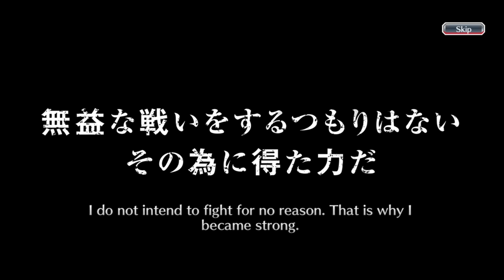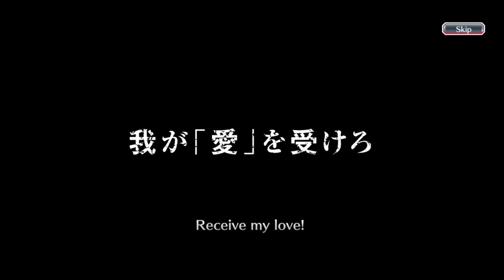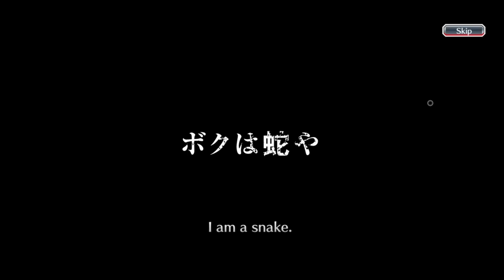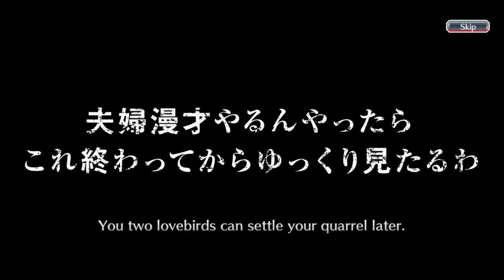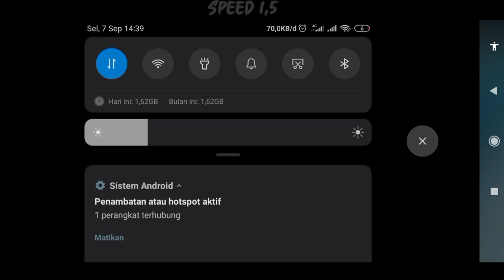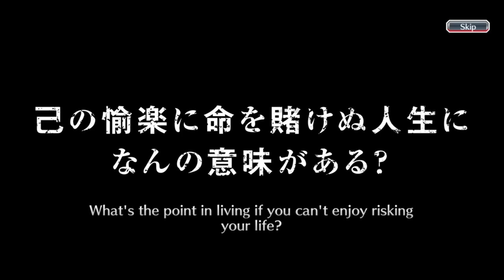INSANE LUCK IN SAFWY NEW STAR SUMMONS | 15 Steps | Bleach : Brave Souls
Hello everyone, this is my first video on youtube and this video is a gacha video in the Bleach Brave Souls game, to be precise, on the Spirits Are Forever With You: New Star banner. This time I'm going to do gacha in 15 steps, curious what can I get during these 15 steps? Just watch the video guys, thank you.